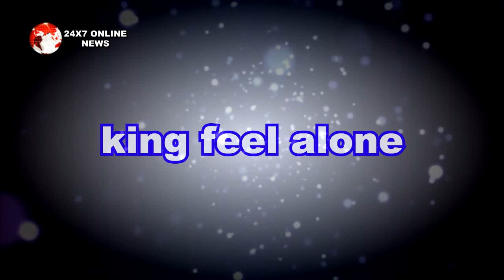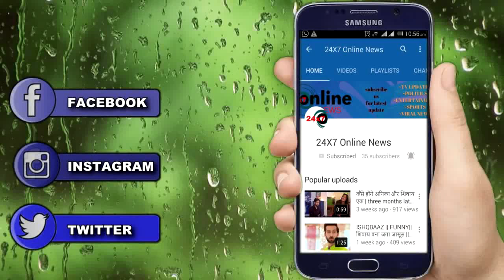KUMKUM BHGAYA || PRAGYA की शादी को देख कर KING का गुस्सा फूट पड़ेगा ABHI पर